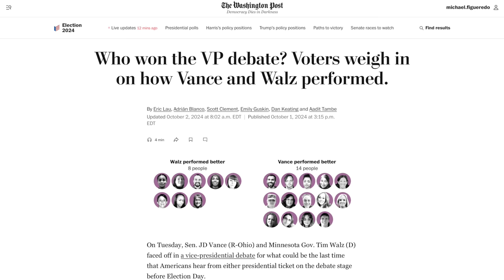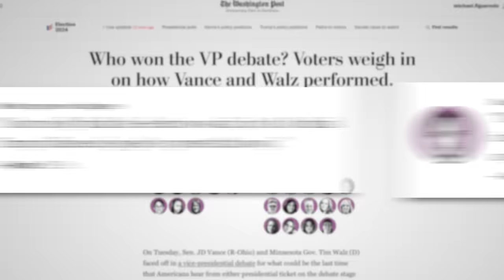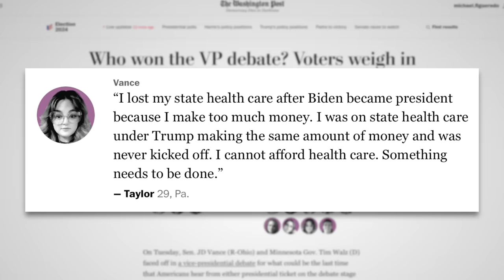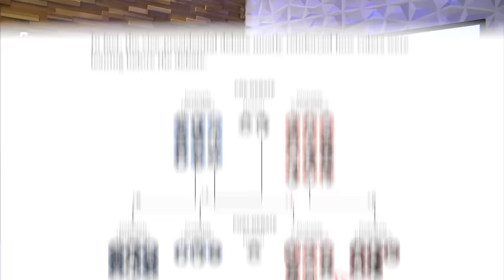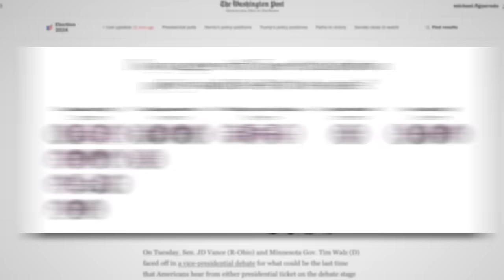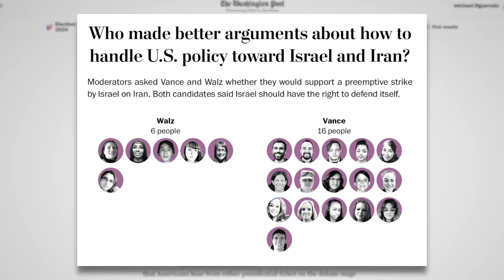BRAINDEAD Undecided Voters Share Their Insufferable Reactions to the VP Debate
Last night’s vice presidential debate between JD Vance and Tim Walz seemed to generate mixed reactions, with both sides thinking their preferred candidate won. Undecided voters in key swing states, however, seem to be even more indecisive because they somehow came away from the debate liking BOTH candidates more. Their reasoning as to why is contradictory, vibes-based, and downright idiotic.